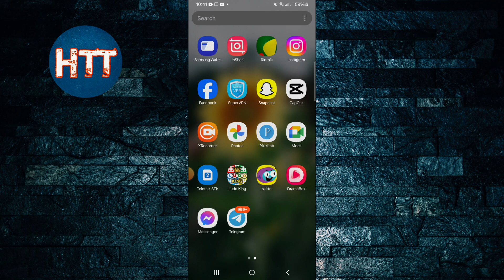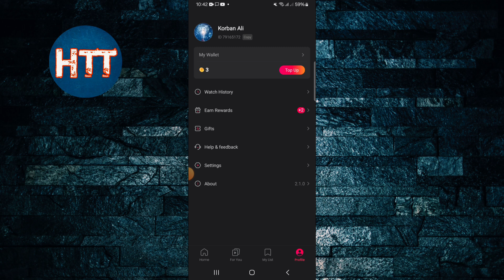How To Earn Free Coins On DramaBox App